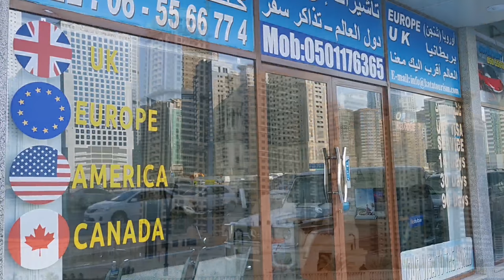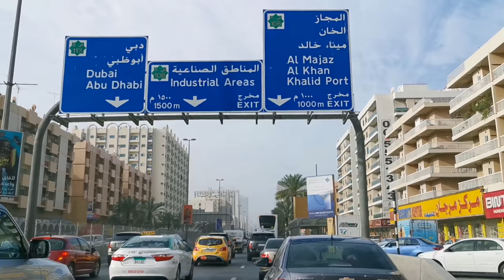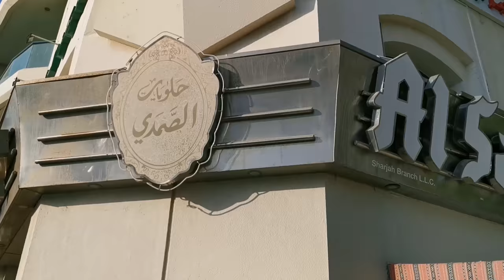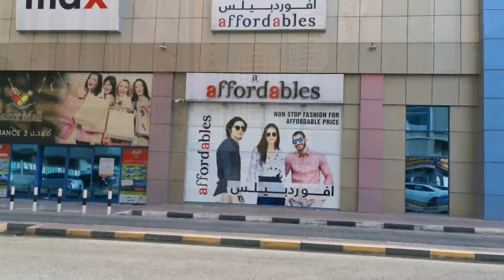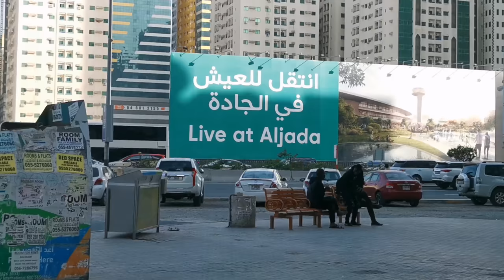Sharjah city UAE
Filmed on Wednesday the 26th of February 2020